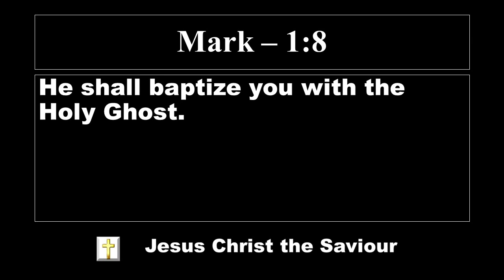Lord's Promise | El Shaddai worship channel